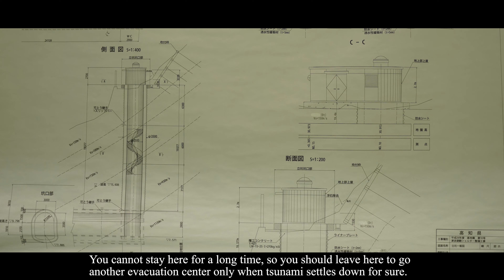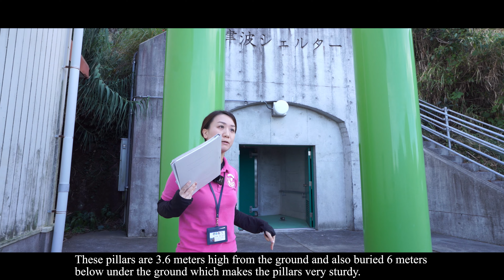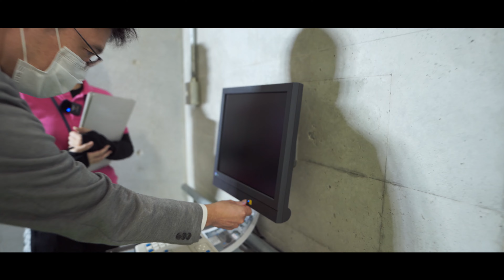International Day for Disaster Risk Reduction 2022 Video Series (3) 国際防災の日2022動画シリーズ(3)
毎年10月13日は「国際防災の日（International Day for Disaster Risk Reduction: IDDRR)」です。
室戸ユネスコ世界ジオパークで過去1年間に域内で実施してきた、地震・津波防災の取り組みについてまとめ、発信します。

室戸ユネスコ世界ジオパークエリア内には、世界で唯一の津波避難シェルターが整備されています。室戸市佐喜浜町の都呂（つろ）地区の沿岸部に設置された避難シェルターは、世界で唯一、山の斜面の崖部を掘り込んで設置されています。平地が少なく、その面積の80％以上を覆う室戸市では、地震発生直後から発生が予想されている津波からいかに命を守るか、ということが最大の課題です。

こうした津波避難シェルターをはじめ、室戸市内には津波避難タワーや防災備蓄倉庫などの防災ハード整備が充実しています。しかしそうした防災設備は平時には利用されることがないので、万が一の時にどういう機能が備えられているのかということを、地域の方々に周知しきれていないという課題がありました。室戸ユネスコ世界ジオパークでは、この津波避難シェルターを教育旅行のコンテンツとして、室戸市行政と連携しながら利活用しています。これまで多くの学校が教育旅行でこの津波避難シェルターを見学しましたが、それを案内するのは地域住民です。教育の機会として、地域住民の防災意識向上の機会として、防災設備の利用が進んでいます。